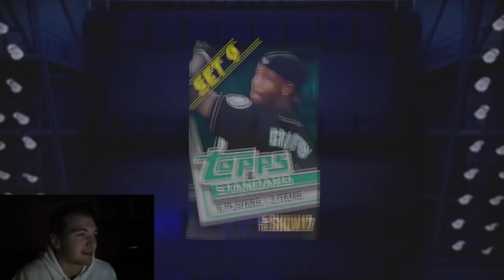SEASON REWARDS!! 4 Diamond Pulls - MLB The Show 17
Ayeeee...